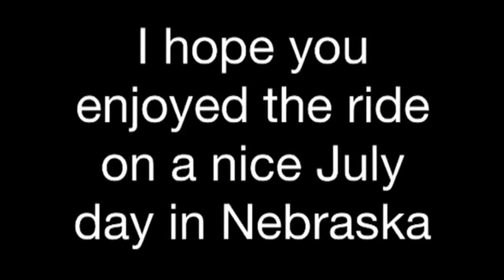Riding in a 1907 Ford Model K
Driving to town in our 1907 Ford Model K (high resolutions)